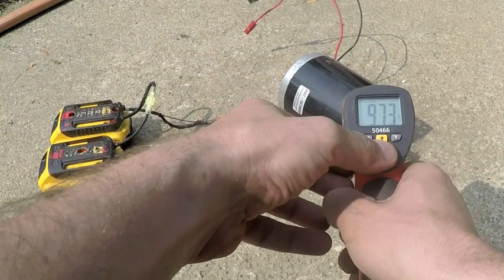Smoking Unite Motor MY1020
I burned my first electric scooter motor, and wanted to send it up in smoke. I cooked the commutator and freaked out a little when I noticed the batteries where smoking. I think the Dewalt packs are fine.